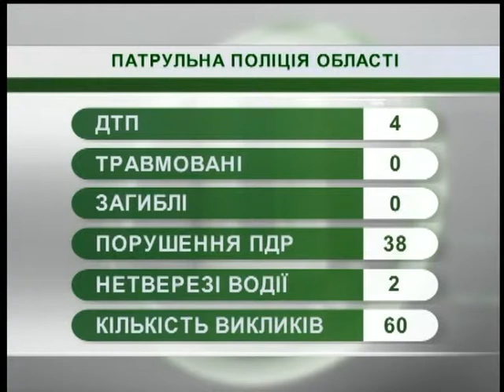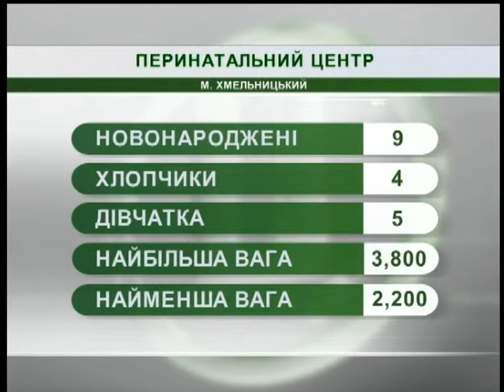05.07.2018. Новини. 07:30